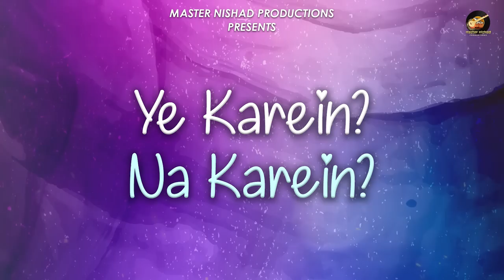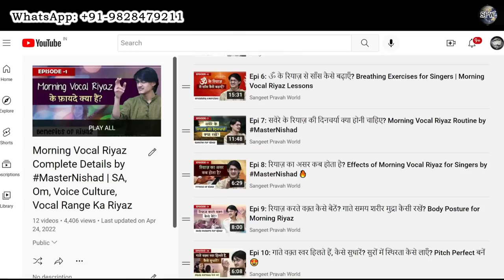क्या ज़्यादा रियाज़ से जल्दी सिंगर बनते हैं? 🤔 रियाज़ कितना करना चाहिए एक सिंगर को? 😍